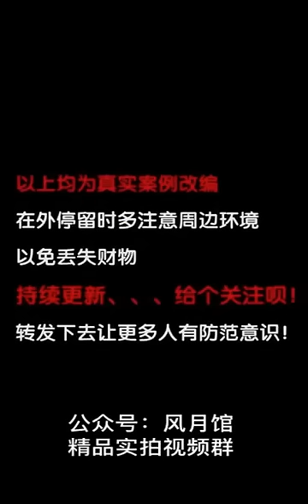Демонстрация приёмов краж честно нажитого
Видео не носит форму обучающего, а призывает к бдительности